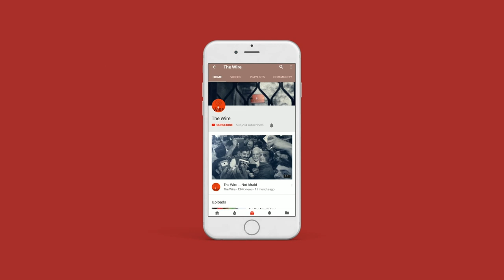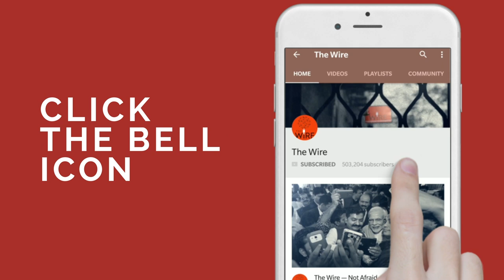The Sixth String of Vilayat Khan : A Conversation With Namita Devidayal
Journalist and author Namita Devidayal in conversation with Faiyaz Ahmad Wajeeh about her latest book "The Sixth String Of Vilayat Khan", legacy of Vilayat Khan and hindustani music.